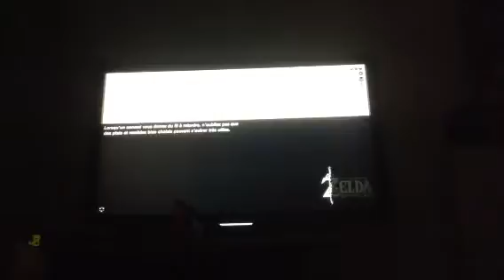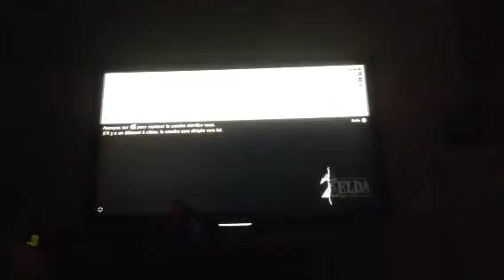Zelda bow #03 prochain étape aller quelque part dans la neige 6/7